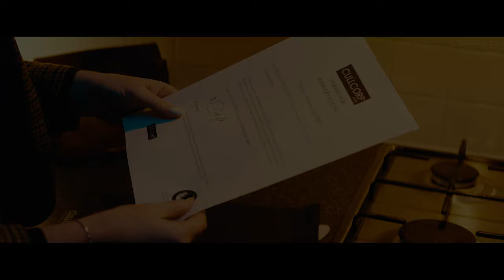BADGER! | Official Trailer | Short Horror Comedy | 2024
Teaser trailer for our VERY low budget short horror comedy, BADGER!

Get sett!

Coming Halloween 2024

WINNER - BEST SHORT COMEDY - Absurd Film Festival - Bimonthly awards
WINNER - BEST HORROR COMEDY - Robinson Film Awards (International Film Festival)
WINNER - BEST ORIGINAL SOUNDTRACK - Robinson Film Awards (International Film Festival)
FINALIST - Liverpool Indie Awards 2024
OFFICIAL SELECTION - Sunderland Shorts Film Festival (BIFA Qualified)
OFFICIAL SELECTION - The Independent Horror Society Indie Film Showcase